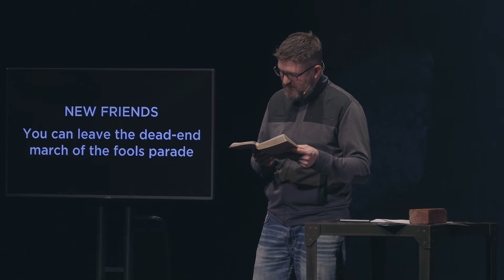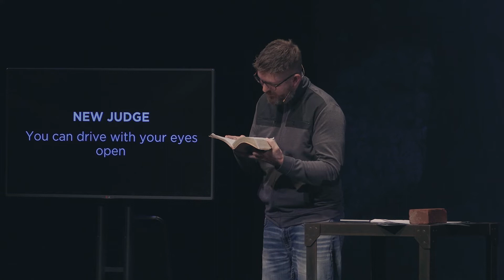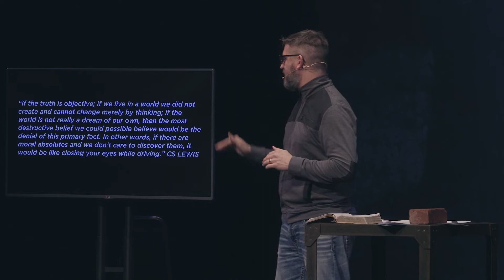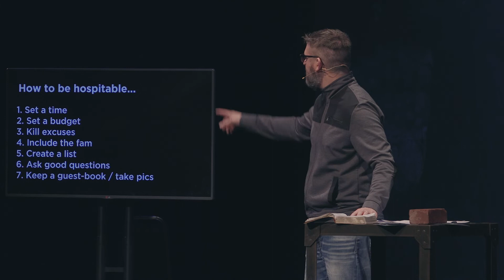A New You | Stand Fast: Week 12